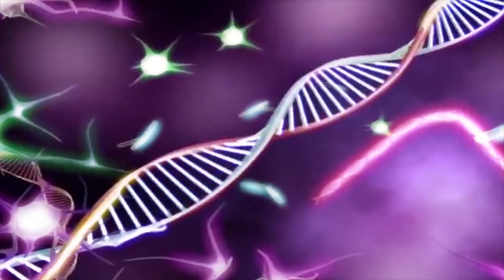POOR BABY GODZILLA vs KONG LIFE: Godzilla Titan vs Godzilla and King Kong | Godzilla Animation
🔥About us:
Welcome to Toni Kong Fan Channel
Toni Kong Fan is channel with 2D animation to bring joy and creativity to the audiences. We make videos of King Kong world, Kong, Shin Godzilla, Godzilla Earth, Legendary Godzilla, Godzilla vs Kong, King Kong,dinosaurs and many other Kaiju monsters... Our main character is Godzilla Baby and his friend Kong baby. Godzilla baby is a hyperactive child who bravely fights monsters to protect his friends and family, but sometimes also gets aggressive and jealous of kong. What will Godzilla's story be like? How do this couple of best friends' journeys develop?